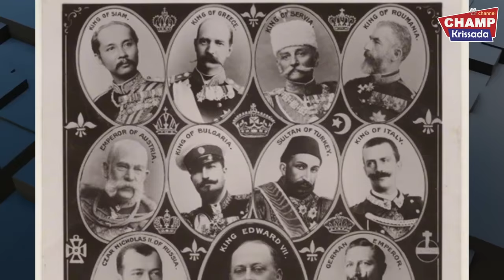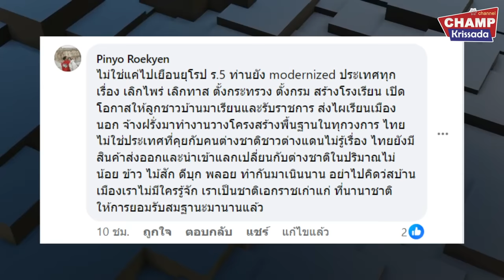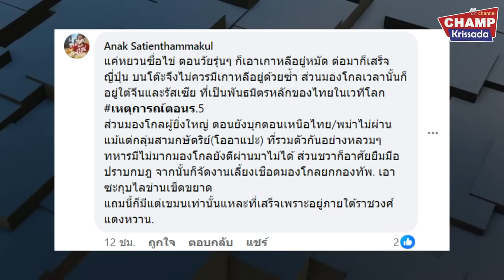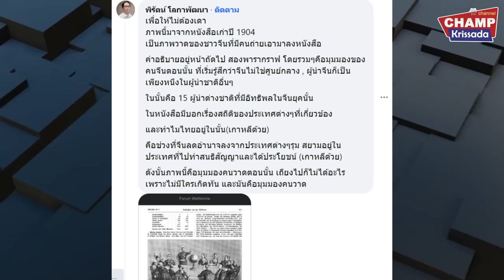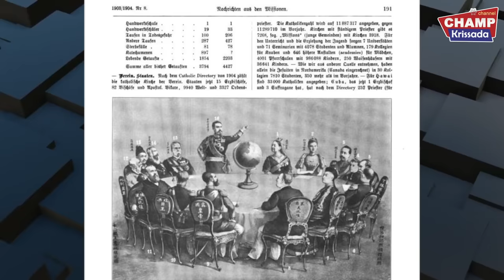สยามยิ่งใหญ่ ติด 1 ในภาพยอดผู้นำพาโลกสู่ศตวรรษที่ 20 ต่างชาติกังขา ยุคนั้นสยามเก่งจริงหรือ?